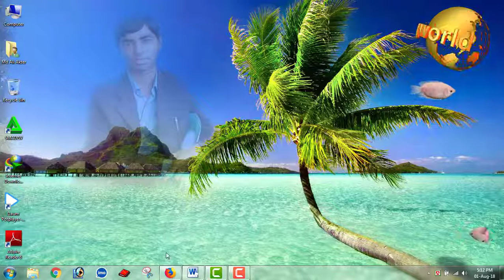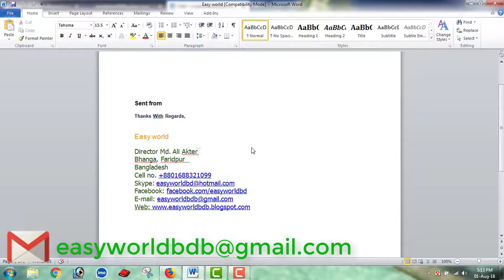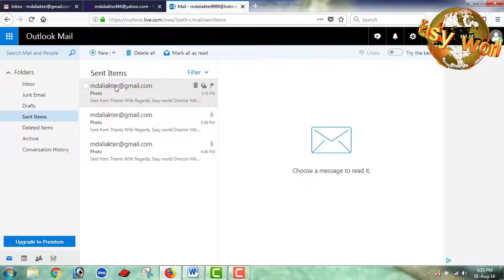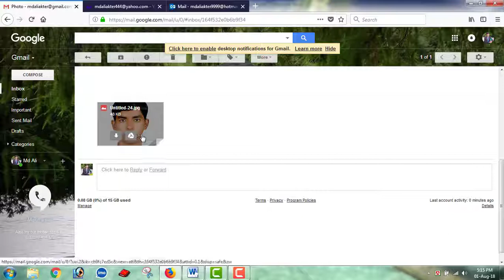How to add signature in hotmail? কি ভাবে একটি হটমেইল ইমেইল সিগনেচার তৈরি করব?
how to create an email signature hotmail add email signatures insert hotmail account how to create email signature email signature hotmail create personal signature email signature pro create email signature deleting email signature signature to email creating html signature email signature creation edit email signature remove email signature education manual tutorial lesson video instruction tutorials howto how to howtech

How to increase YouTube channel? How to increase subscribers on YouTube?
How to increase views on YouTube? New YouTube update bangla 2022? Bangla drama new 2022! YouTube monetization apply bangla 2022?
কিভাবে ইউটিউবে ভিউ বাড়ানো যায়? নতুন YouTube আপডেট bangla 2022? বাংলা নাটক নতুন 2022! ইউটিউব মনিটাইজেশন বাংলা 2022 প্রযোজ্য? Morning news? How to open a bank account? How to make money from YouTube? কিভাবে একটি ব্যাংক অ্যাকাউন্ট খুলবেন? কিভাবে ইউটিউব থেকে টাকা ইনকাম করবেন? How to open a bank account? How to make money from YouTube? Taja news? How to earn money freelancing? কিভাবে একটি ব্যাংক অ্যাকাউন্ট খুলবেন? কিভাবে ইউটিউব থেকে টাকা ইনকাম করবেন? তাজা খবর? কিভাবে ফ্রিল্যানসিং করে টাকা আয় করব?   কিভাবে ফেজবুক পেজ থেকে টাকা আয় করা যায়? কিভাবে ইউটিউব একাউন্ট খুলব? কিভাবে ফেজবুক পেজ খুলব?
How to earn money from Facebook page? How to open YouTube account? How to open Facebook page? নতুন বাংলা গান? নতুন বাংলা ছবি? নতুন তামিল বাংলা
ছবি? New Bangla song? New Bengali film? New Tamil Bengali
picture?